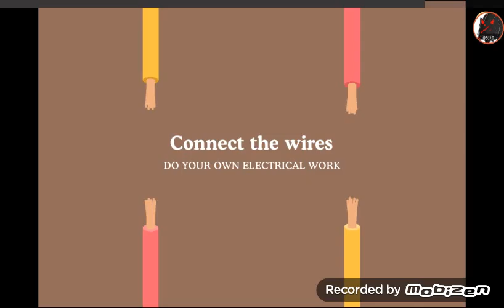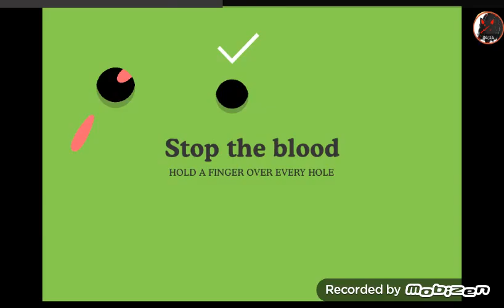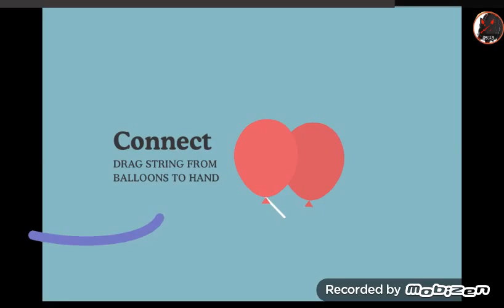Dumb ways to die: a train safety game